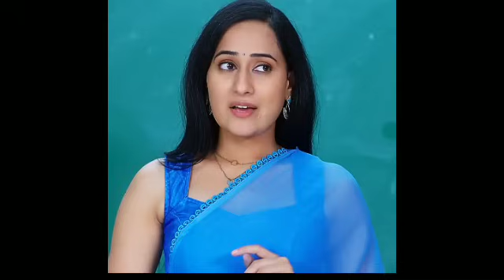బంధం మట్టి వినాయకుడు చేయగానే చేయిప్రశాంత్ రాగానే